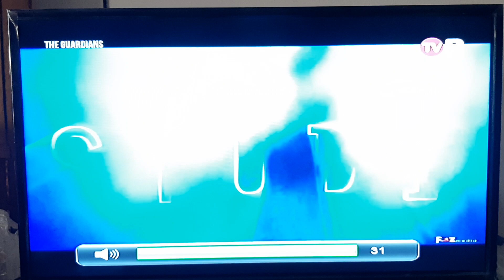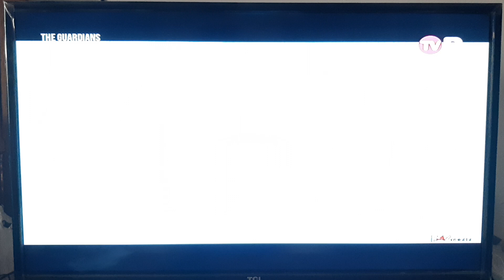The Guardians (2017) - TVP Intro